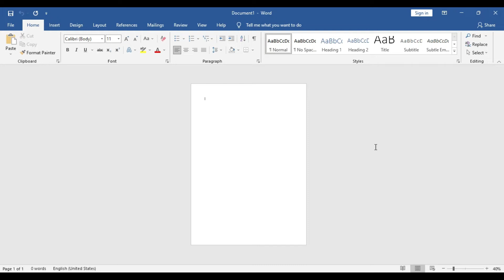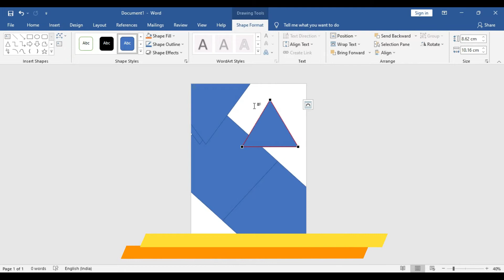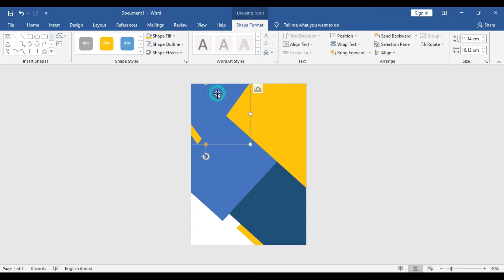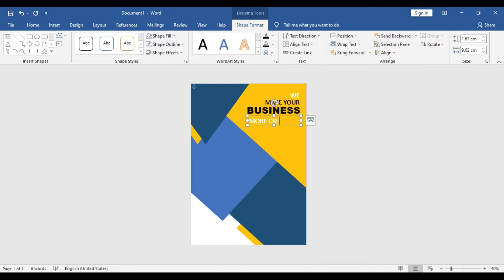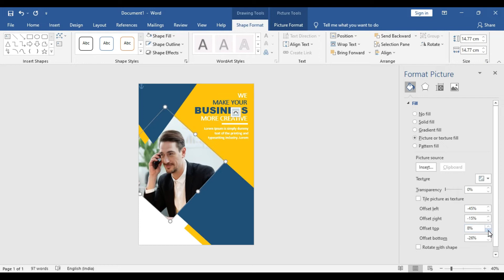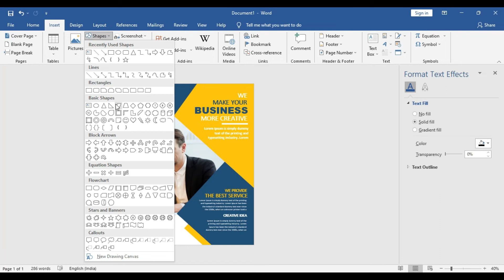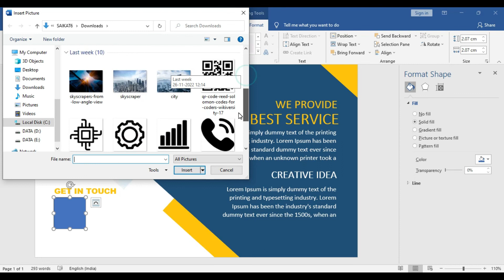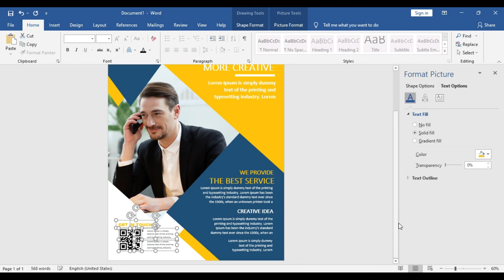MORDERN BUSINESS FLYER FULL VIDEO